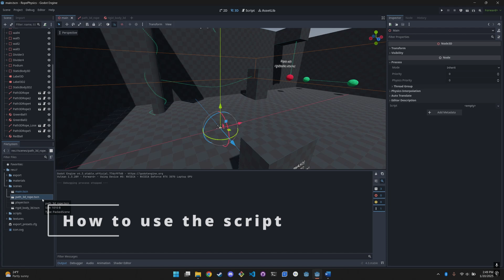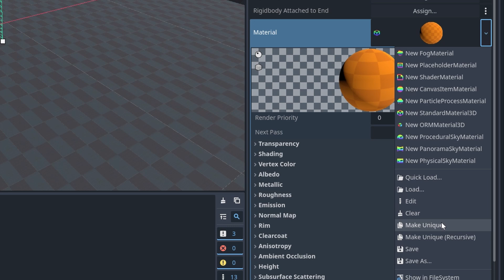Create 3D Ropes in Godot 4 using PinJoint3D & Path3D Nodes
This is my second attempt at making 3D ropes/rope physics in Godot 4 without using a Verlet physics implementation. This system uses PinJoint3D nodes to link RigidBodies and a Path3D node to generate a mesh from a CSGPolygon.